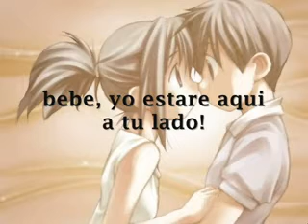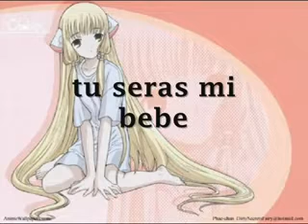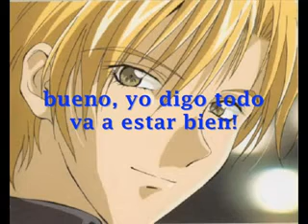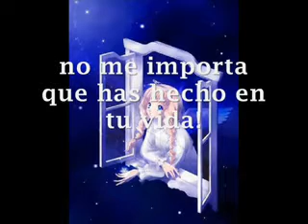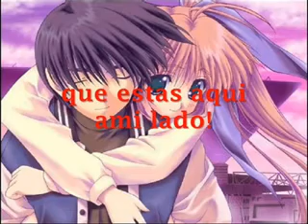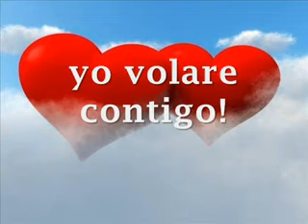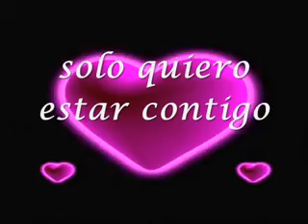volare contigo para mi amor platonico!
DJ NORBE
Dedicado para los Amores platónicos
Dedicated to the platonic love
Dedicato all'amore platonico
プラトニックな愛に捧げ
플라토닉 사랑에 전용